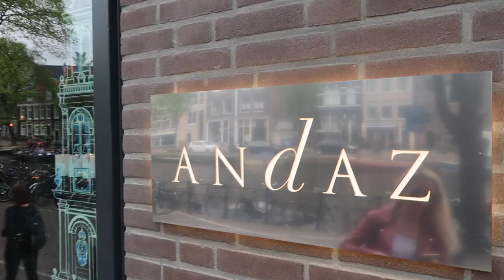WAAROM IS AMSTERDAM ZO RUSTIG? | BLONDE TIGERS - VLOG #212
Leuk dat je kijkt! Elke werkdag om 06.00 een nieuwe vlog!

Wij zijn Elise Boers en Vita Boers, twee zusjes uit Amsterdam. We hebben van 2013 tot en met zomer 2016 in NYC gewoond, dus veel vlogs zijn opgenomen in NYC. Ons kanaal is een mix van fashion, beauty, travel en lifestyle. Altijd met humor.